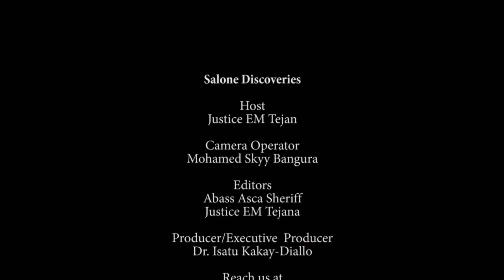Ministry Of Information &Communication Press Briefing|Sierra Leone Weekly Updates|Salone Discoveries